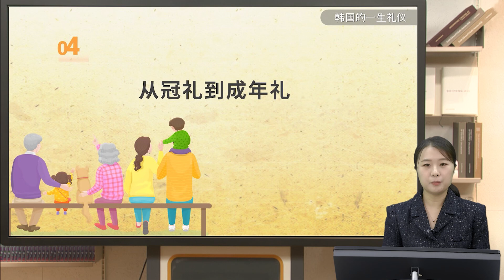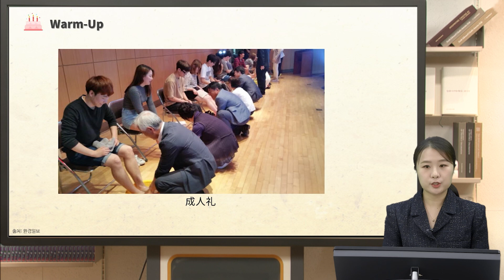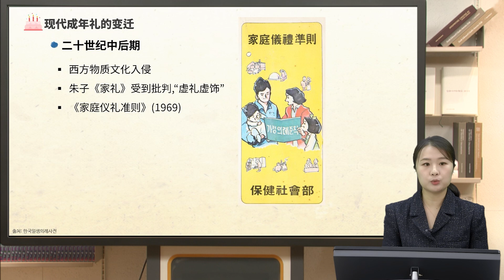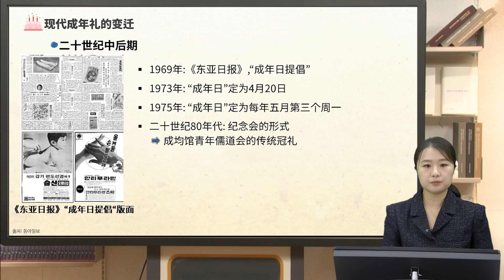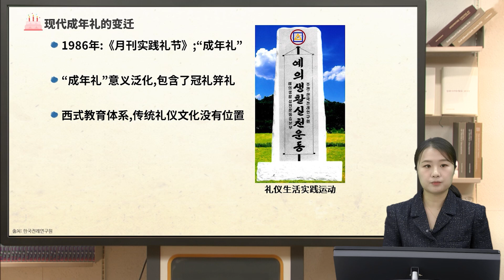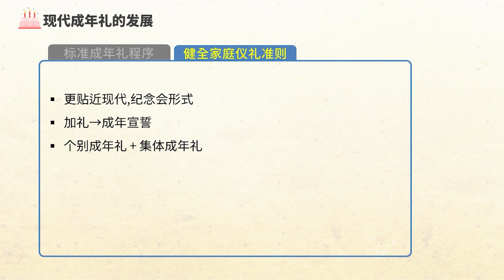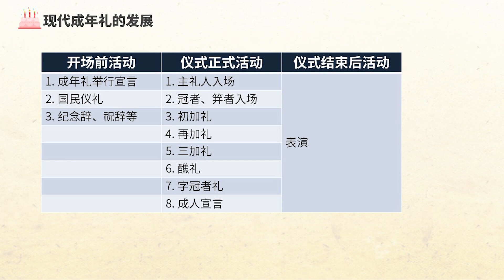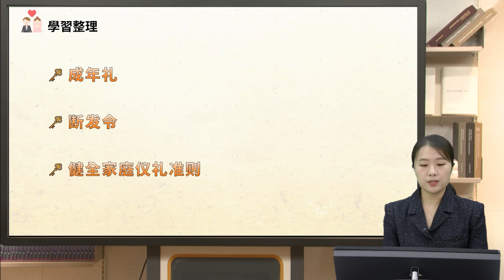03 한국의 일상의례 02 04